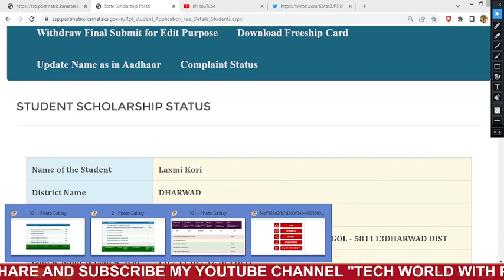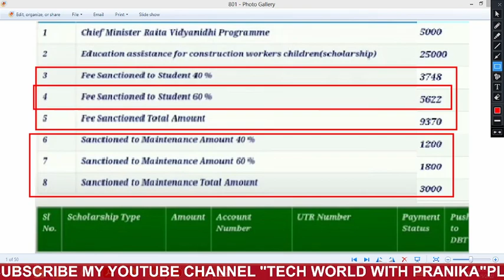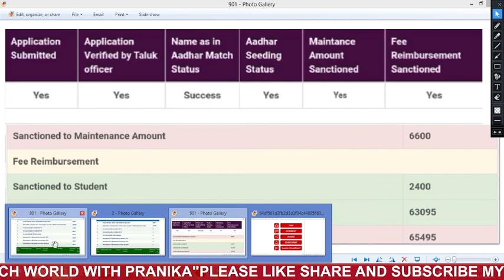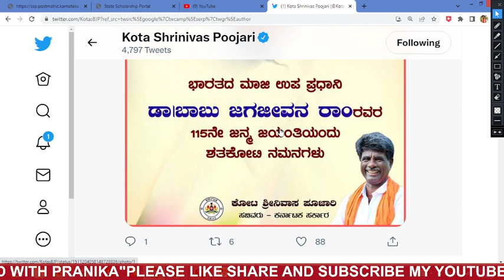SSP POST MATRIC SCHOLARSHIP AMOUNT 2021-22 ವಿದ್ಯಾರ್ಥಿವೇತನ ಮೊತ್ತ ಹೆಚ್ಚಳ..! AMOUNT INCREASED UPDATES